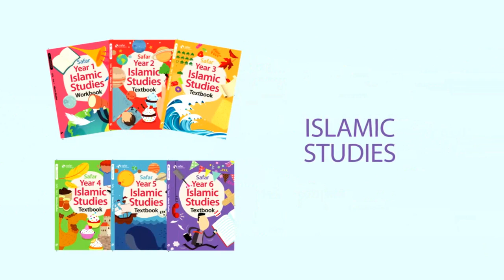I HATE MY FAMILY- By Shaykh Hasan Ali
I hate my family
By Shaykh Hasan Ali
(Recorded by Ink of scholars channel: NO Copyright)